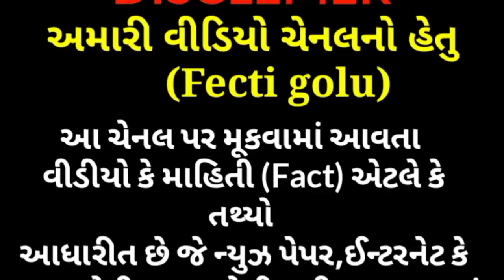Fish पानी में कैसे शास लेती है/ फैक्टी गोलू रेंडम तथ्य ! Factigolu fish facts rendom fact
यह वीडियो मात्र
मनोरंजन के लिए है मछली पानी में कैसे सांस लेती